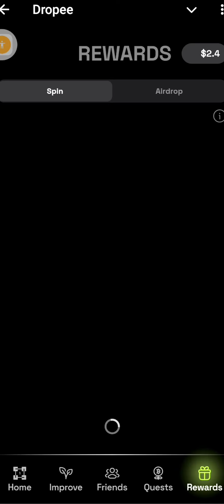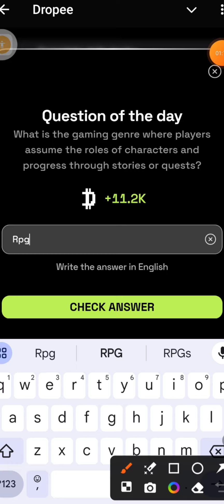Dropee Question of the day Code Today 21 October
Dropee Question of the day Code Today 21 October | Dropee Question of the day Code | Dropper Code

What is the term for the process of transferring cryptocurrency between wallets or accounts on a blockchain?

dropee question of the day code 21October

dropper daily question 1

dropper daily question today 1

dropped combo